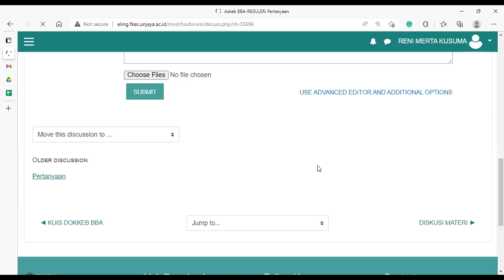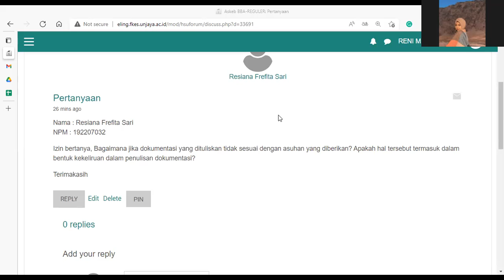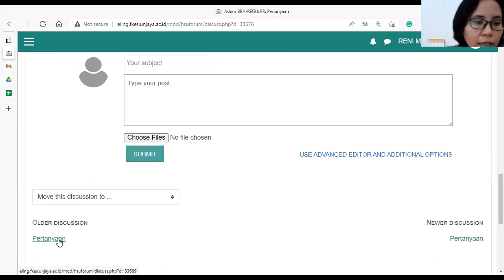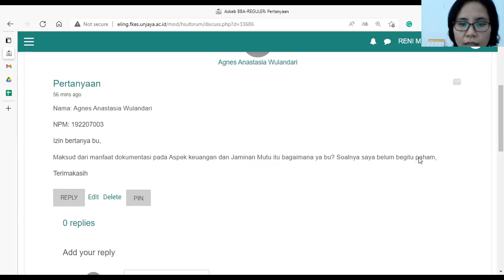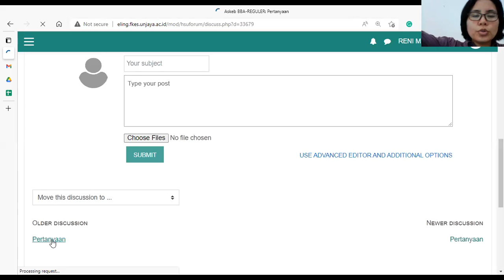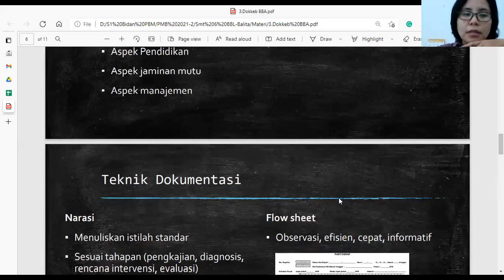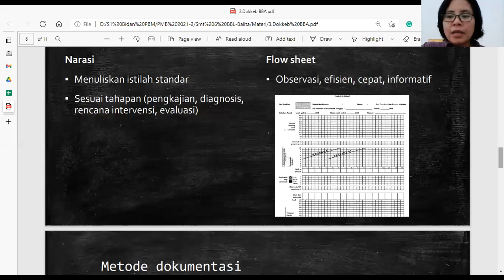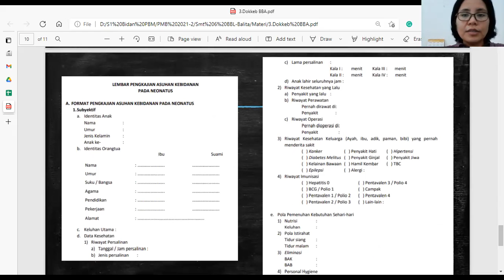Diskusi Dokumentasi Asuhan Kebidanan Bayi Balita Anak